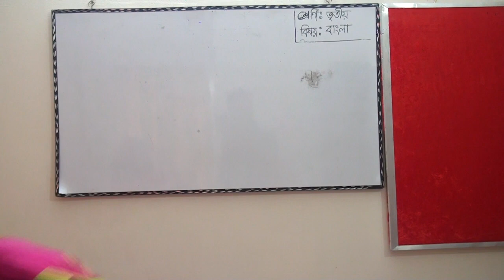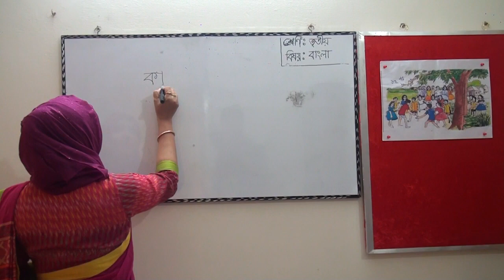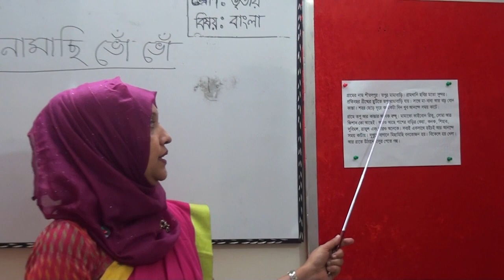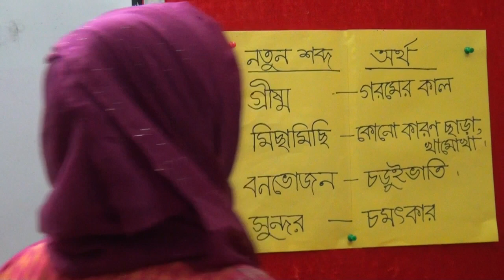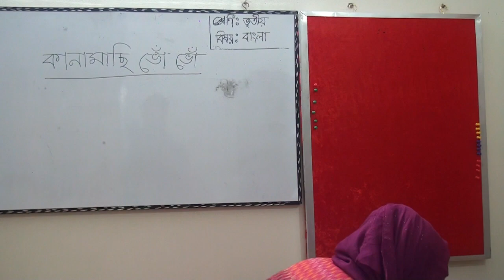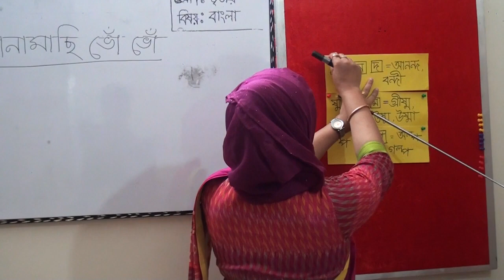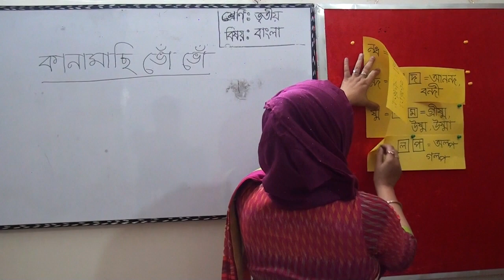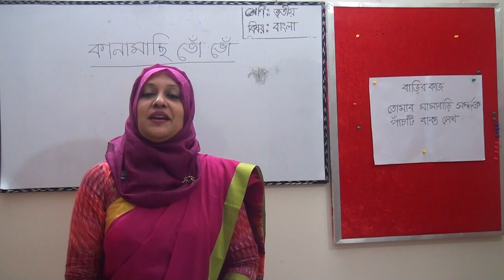তৃতীয় শ্রেনি,বাংলা,কানামাছি ভোঁ ভোঁ (১ম পাঠ)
পারভীন সুলতানা,
প্রধান শিক্ষক,
ভবানীপুর সরকারি প্রাথমিক বিদ্যালয়,
রুপসা,খুলনা।